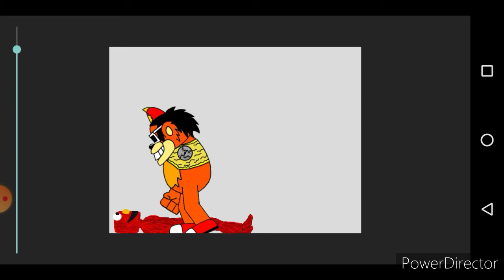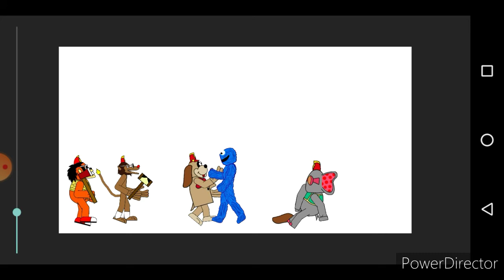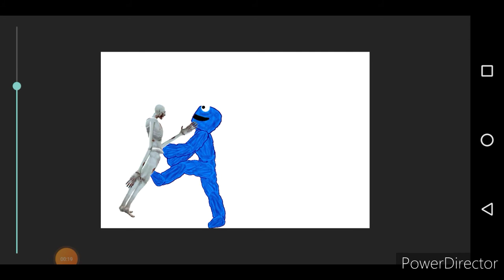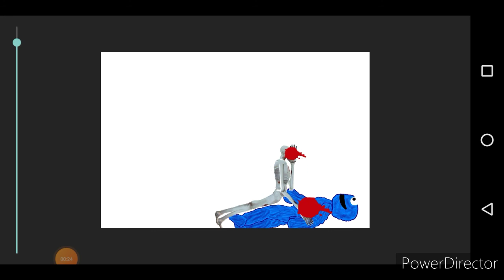mis batallas que hice en drawing cartoons 2 xdd